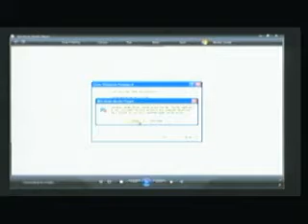Je mettrai Mon Esprit en vous ! (Fr Coleman, 13/09/78)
Joseph Coleman, 13 septembre 1978